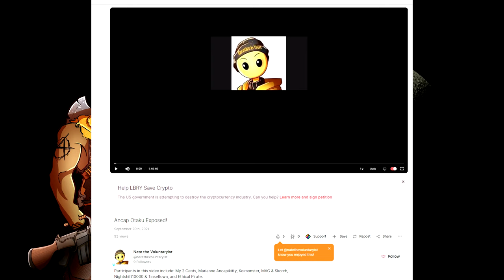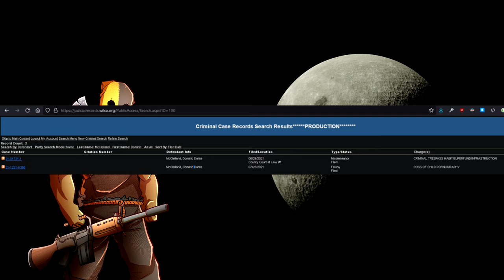ANCAP OTAKU EXPOSED?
Today we take a look at a video that knows no bounds in the realm of stupidity as always I welcome stupidity as long as I can debunk it Enjoy.

Charge Article